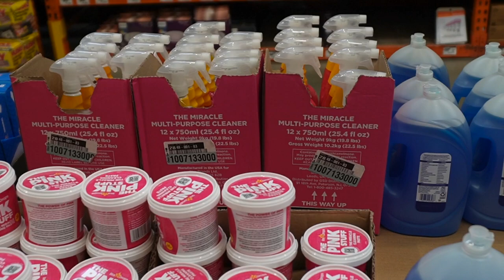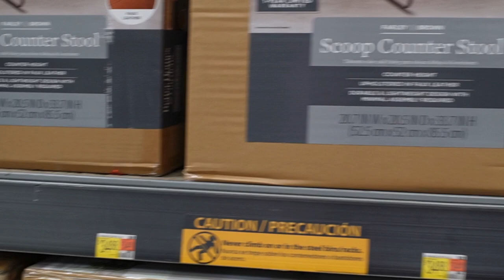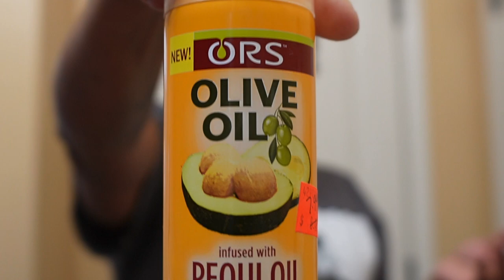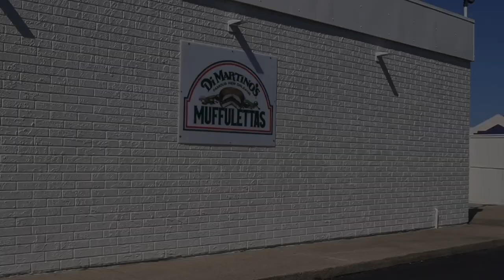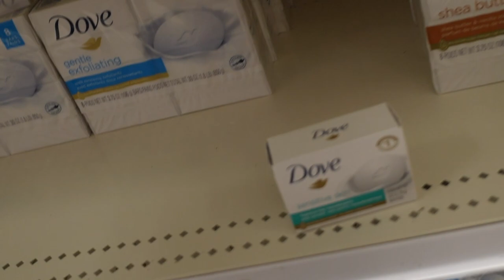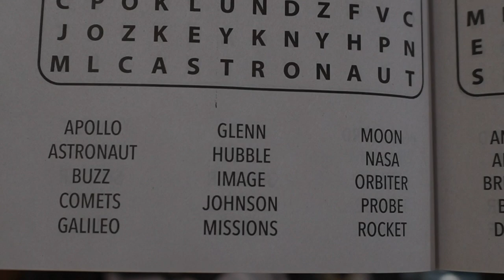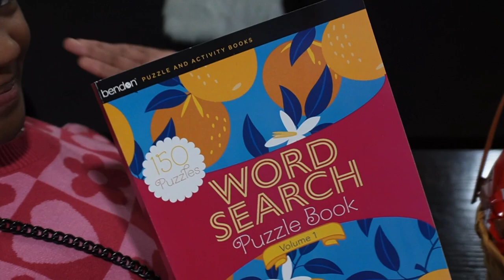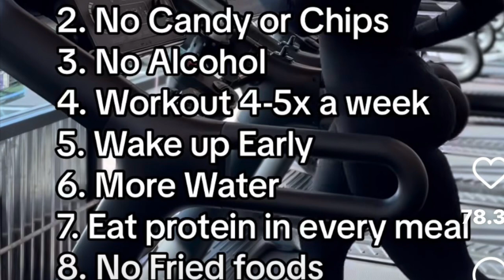Vlog | Old Navy Haul | Nail Shop or Not? | In The Garden | Sunday Roast & more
Hey Solids 👋🏽. Happy Holiday 😊. Come with me to the nail shop 😩, target & Old Navy had a Sale. Let’s get the garden cleaned up. I cooked the most delicious roast on Easter Sunday.

Stores I visited:
Target
Family Dollar
Old Navy

Easter Baskets:
Target

Clothing Haul:
Old Navy

RAQUEL93345

I may receive monetary compensation from links used in my description.